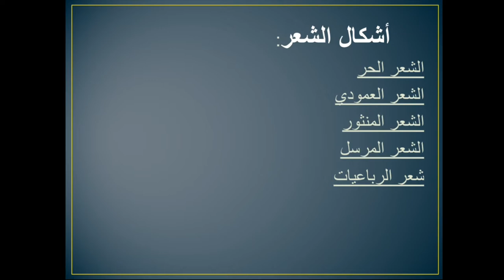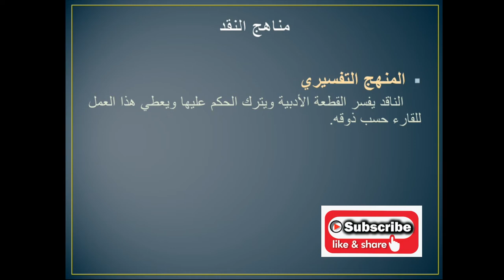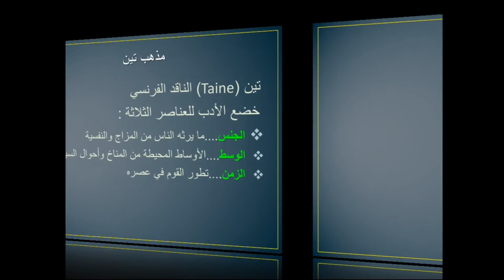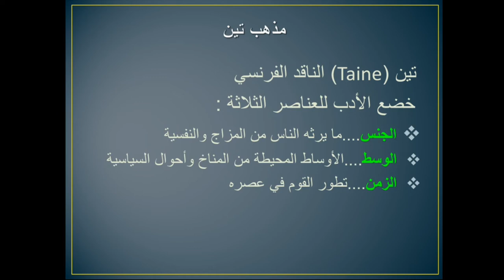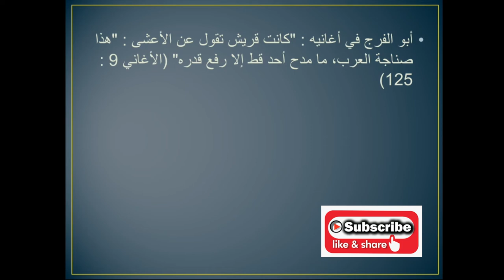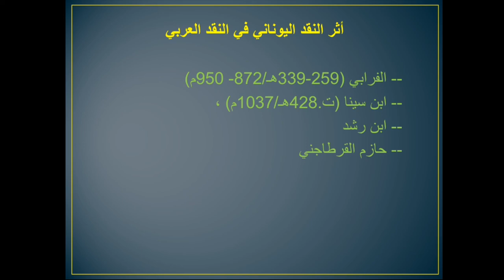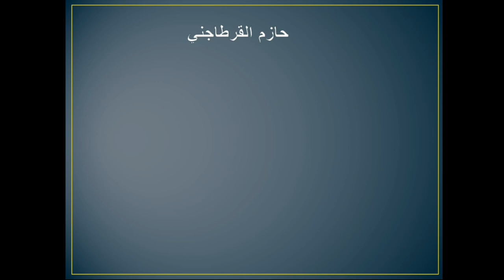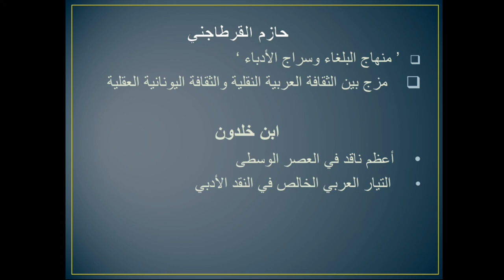Development of Criticism in Arabic Literature, Part: 1(Arabic-Malayalam) / JRF - NET, SET, PSC Exams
First part of Development of criticism in Arabic Literature. This Video will be useful for all JRF-NET Exam Aspirants and LP, UP, HSA, HSST, Assistant Professor (PSC) Exam Candidates. It will useful for UG, PG (Arabic) students.